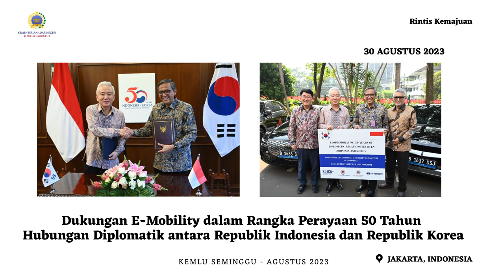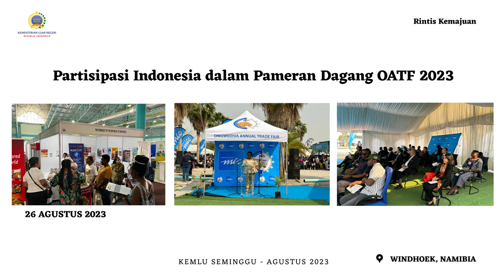Kemlu Seminggu, 1 September 2023: Menlu RI bertemu Kongres AS, Wamenlu bertemu Parlemen Kroasia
Kemlu Seminggu 26 Agustus-1 September 2023 berisi berita Menlu RI Bahas Hubungan Bilateral RI-AS dengan Anggota Kongres AS, Dewan Menteri Pilar Sosial Budaya ASEAN Hasilkan Komitmen Dukung ASEAN sebagai Epicentrum of Growth, serta Wamenlu RI Menerima Parlemen Kroasia

Jakarta, Indonesia